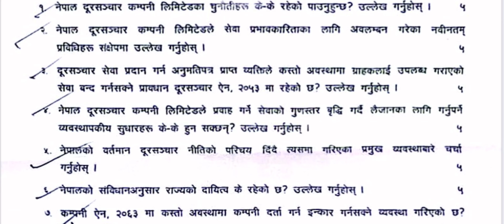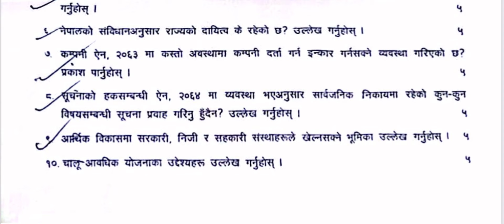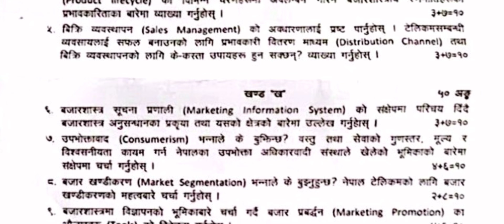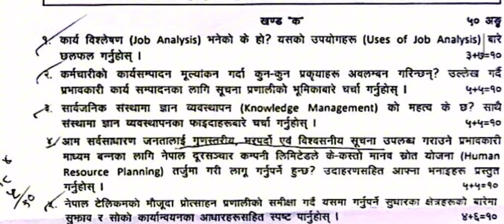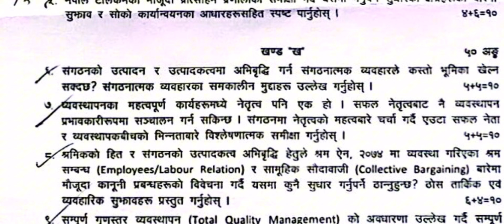NTC Exam Old Questions | Nepal Telecom Exam Old Questions | NTC Loksewa Exam Questions Answer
Nepal telecom Loksewa questions answer
Ntc Loksewa exam model questions
Ntc Loksewa exam important questions answer
Ntc Loksewa exam old questions
Nepal telecom Loksewa exam old questions
Nepal telecom Loksewa important questions answer
Ntc Loksewa exam model questions answer
Nepal telecom exam question
Nepal telecom exam model questions answer

केहि जिग्यासा हरु छन भने ✅

👉️My facebook link : 0:24